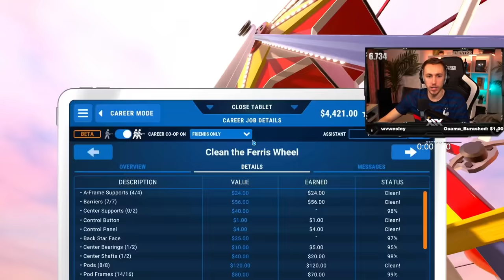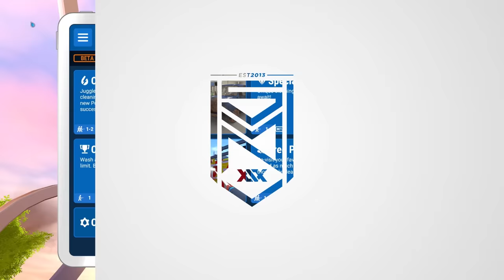FINISHING POWERWASH SIMULATOR (FULL VOD)